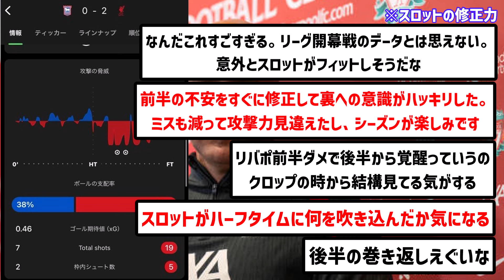【画像】リヴァプール新監督スロット、たった1試合で自身が名将であることを証明するwwwwwwwww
普通に強そうやんけ

▼ソース

楽曲名：散歩道
作曲者：Pinguino